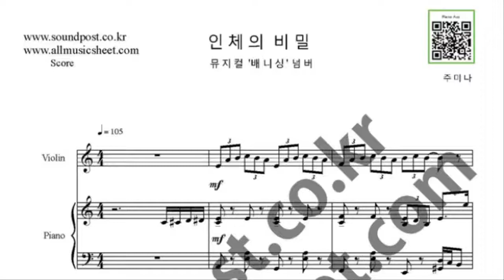인체의 비밀 바이올린 악보_배니싱 OST 악보